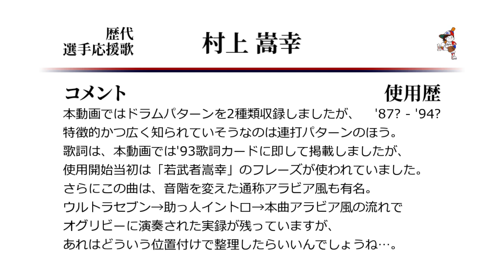近鉄バファローズ 村上嵩幸 応援歌 ('87作?) [MIDI]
本名は村上隆行、近鉄1作目の応援歌です。使用開始年度は自信なし。
アラビア風の村上の打席での演奏も、きちんと残っているものは聴けていませんが、
当時の村上の打席の演奏をよく聴くと、通常の音程に混じって
アラビア風で演奏している人がいるような…というのはたまに感じます。